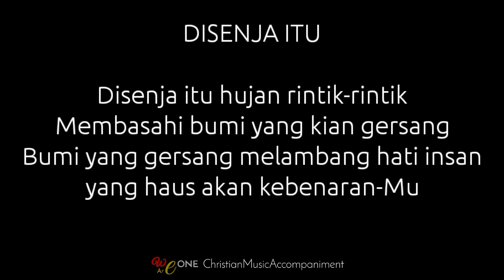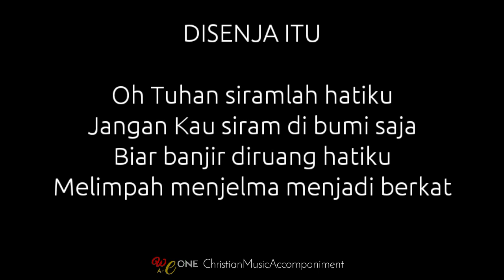Disenja Itu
Kami turut gembira dapat menjadi sebahagian dalam pelayanan anda melalui video musik iringan yang disediakan oleh channel We Are One (WAO) Semoga berkat Tuhan akan terus melimpahi kita semua. Amin!

Tuhan memberkati.🙏😇